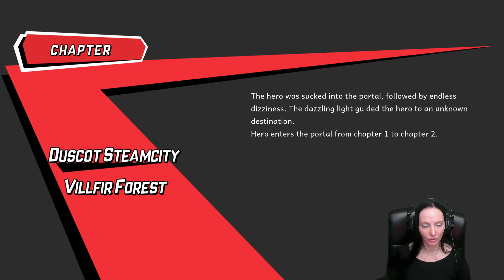Zombie Rollerz: Pinball Heroes | A Smashing Good Time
Zombie Rollerz is the ultimate mashup of classic pinball, zombie defense and rogue-like! Shoot, slam and smash your way through hordes of zombies and epic boss fights. Select your hero, it’s time to become a pinball wizard!

GamerQuest showcases a variety of video games on PC, Consoles and VR. The content played is a mix of early access titles to fully released games. Many games played are either sponsored or received in return for press coverage. This in no way guides any opinions on any games played. If you like the game, please support the developer. :)

Looking to help out the channel?
Our Wishlist